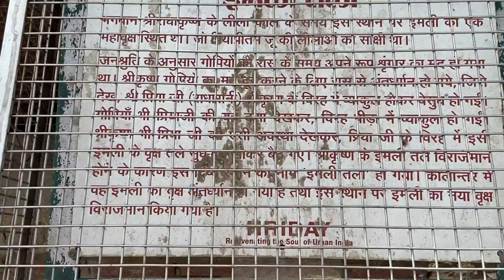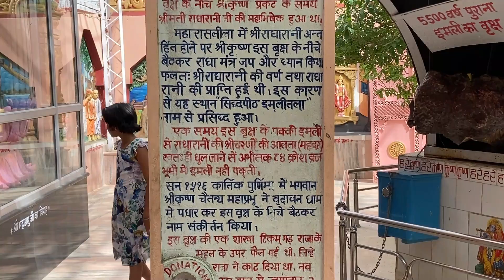5500 Year's Old Imli Tree || सिद्धपीठ इमलीताला मंदिर वृन्दावन || Banke Bihari Temple Darshan...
5500 Year's Old Imli Tree ||  सिद्धपीठ इमलीताला मंदिर वृन्दावन || Banke Bihari Temple Darshan...
यह ब्रज लीला के समय का प्राचीन इमली का महावृक्ष था। अब यह अन्तर्धान हो गया है। उसके बदले में नया इमली का वृक्ष विराजमान है। रासलीला के बीच में अन्यान्य गोपियों का सौभाग्यमद दूर करने तथा प्रिया जी के मान का प्रसाधन करने के लिए श्रीकृष्ण रास से अन्तर्धान हो गये। वे प्रिया जी के साथ ही पीछे-पीछे श्रृंगार वट में उपस्थित हुए और पुष्पों से उनका श्रृंगार करने लगे। उसी समय दूसरी गोपियाँ कृष्ण को ढूंढ़ती हुईं निकट आ पहुँचीं। श्रीकृष्ण ने प्रिया जी को वहाँ से चलने का अनुरोध किया किन्तु उन्होंने कहा 'मैं चल नहीं सकती। आप मुझे कन्धे पर लेकर चल सकते हैं।' कृष्ण बैठ गये और अपने कन्धे पर प्रियाजी को बैठने के लिए संकेत किया। ज्यों ही वे बैठने लगीं, कृष्ण पुन: अन्तर्धान हो गये। फिर ये भी विरह में हा नाथ! हा रमण! कहती हुईं बेसुध होकर गिर पड़ीं। उन्हें इस अवस्था में देखकर अन्यान्य गोपियाँ भी बड़ी व्याकुल हो गईं। उस समय श्रीकृष्ण यमुना के निकट इमली वृक्ष के नीचे राधिका के विरह में तन्मय हो गये।